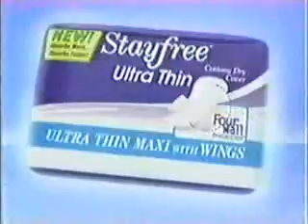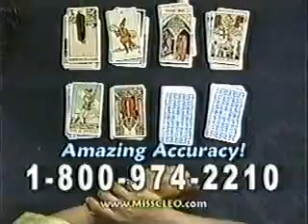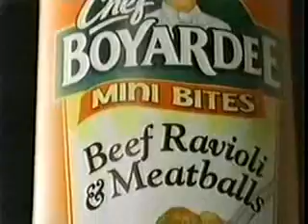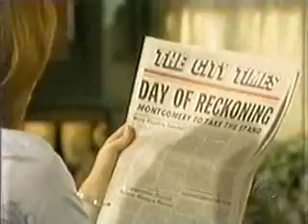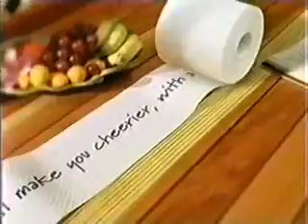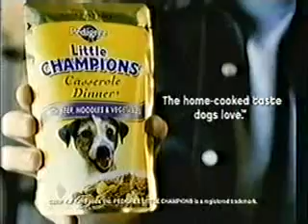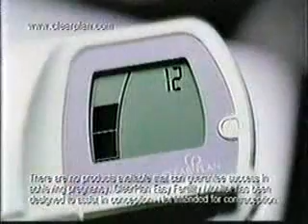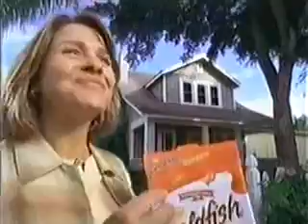ATWT 8 16 01